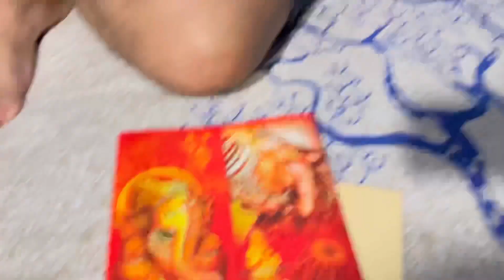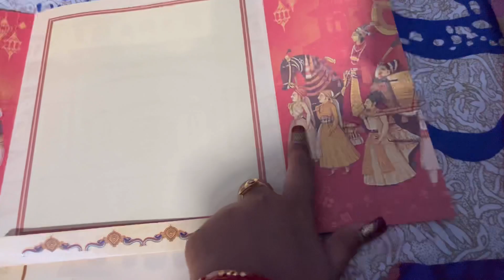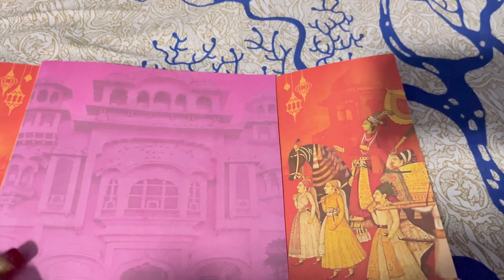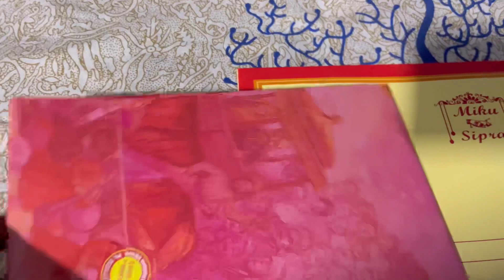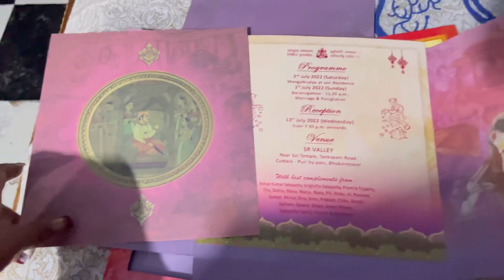ସିପ୍ରା କଲେ ମାଛ ତରକାରୀ😇||ଅମିତ୍ ବାହାଘର ପରେ କେମିତି ହଇରାଣ କରୁଚନ୍ତି ସିପ୍ରା ଙ୍କୁ🙄||SipramitOdiaVlogs❤️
ଆମକୁ ବହୁତ ମାତ୍ରାରେ ଭଲ ପାଇବା ଦିଅନ୍ତୁ ॥👏🏻

I’ll come with more and more intresting & exciting videos..till then keep showering your love and keep supporting..
Our only intention is entertain you all ….